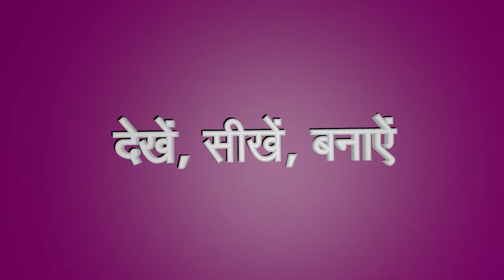आलू का रायता -- Aloo Ka Raita